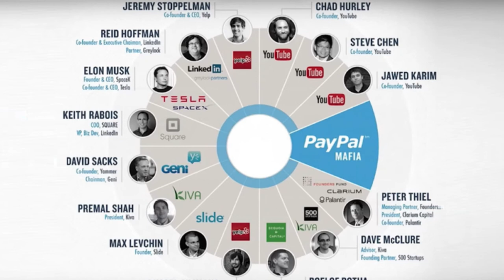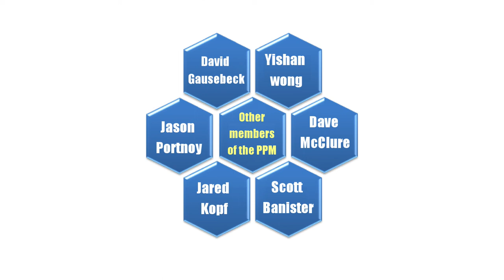Who Are The Paypal Mafia? (Discover The Guys who Have Changed The World)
The so called paypal mafia is a name of a group of former PayPal employees and founderswho have since founded and developedmany of the world’s biggest technology companies at the Silicon Valley such as Youtube, Linkedin, Spacex, Tesla, Palantir, Yelp, Kiva, Clarium Capital …...
The group includes :Peter Thiel, Elon Musk, Max Levchin, steve Chen, Chad Hurley, Jawed Karim, Reid Hoffman, Joe Lonsdale, Roelof Botha, Premal Shah, among many others
watch our other videos to discover much more super interesting facts, cool facts, unbelievable facts and sometimes crazy facts about the world especially those about the bright side of our world and we're sure that you'll be amazed .